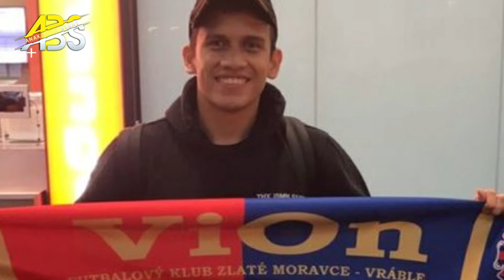Kabar Gembira Egy Maulana Vikri Resmi Gabung FC Zlate Moravce Rival Klub Lamanya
Pemain Timnas Indonesia, Egy Maulana Vikri, telah mendapatkan klub baru. Dia dipastikan tetap meurmput di Slovakia.

Bintang Timnas Indonesia itu resmi bergabung dengan klub kasta teratas Liga Slovakia, FC ViOn Zlate Moravce. Ini merupakan kabar baik untuk pencinta sepak bola Indonesia.

Zlate Moravce menjadi pelabuhan Egy berikutnya. Melalui Instagram resmi klub, Egy diumumkan sebagai amunisi anyar Zlate Moravce.

Playlist Anak Bola Story